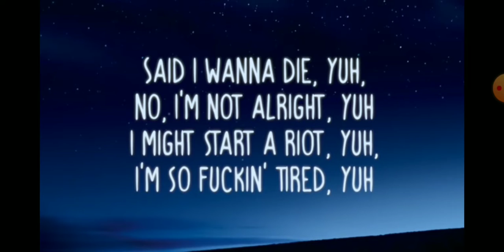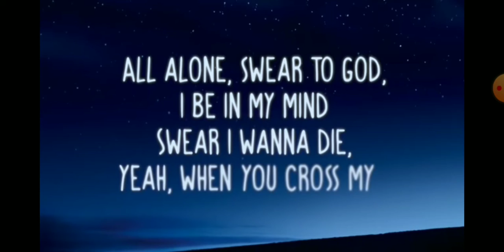XXXTENTACION-hope song lyrics